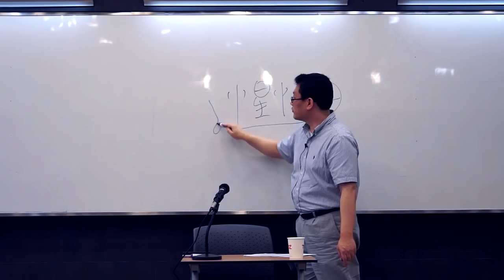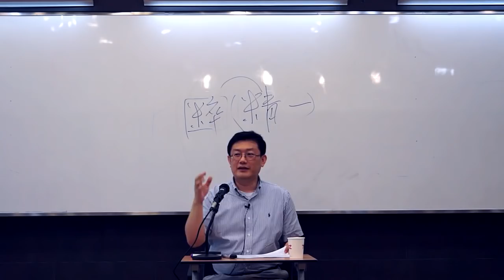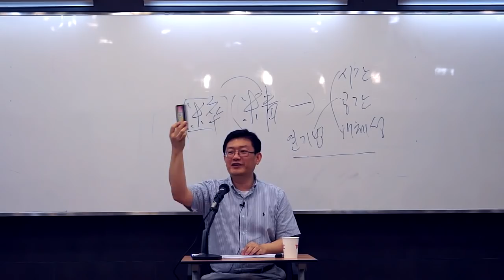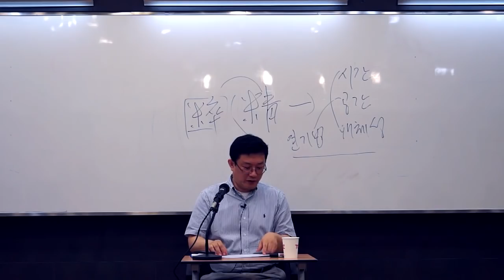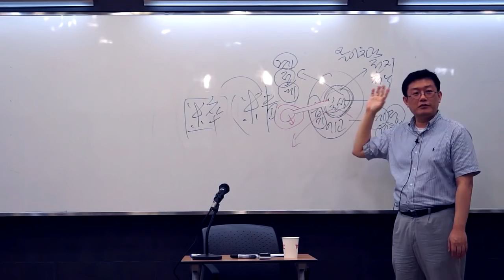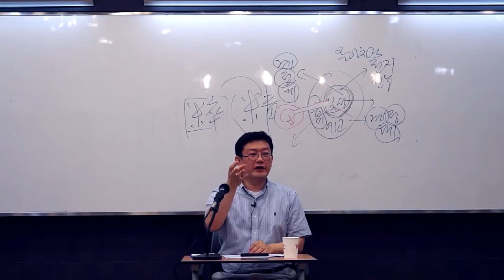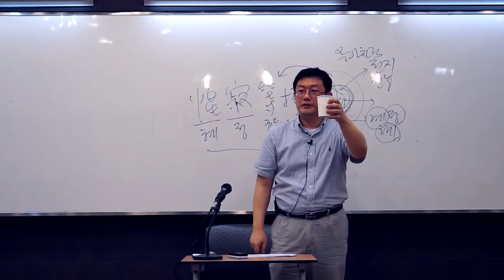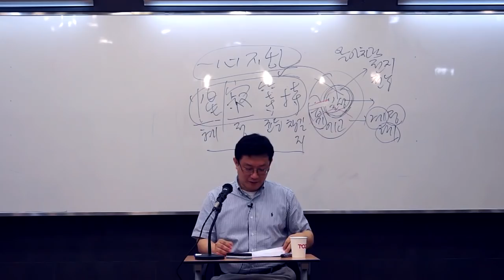윤홍식의 경허 스님에게 배우는 禪의 지혜 1부 - 견성콘서트 #11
홍익학당 및 홍익선원 윤홍식 대표님의 경허 스님에게 배우는 禪의 지혜 1부

이번 견성콘서트는 경허선사 열반 100주년 기념으로 진행이 되었습니다.

경허선사는 한국 선불교의 불씨를 다시 부활시킨 중흥조로써
문하에서 경허의 세달이라는 수월, 혜월, 만공을 비롯하여 한암스님까지 기라성 같은 제자들이 있어
현대의 선승들 대부분이 그 문풍을 이어 받고 있다고 해도 과언이 아닙니다.

상편에서는 다음과 같이 이미 많이 들어보신 구절과 함께 정혜쌍수와 반조에 관해설명을 드립니다.
  1. 이치는 단박에 깨치나 망상이 여전히 일어나도다
  2. 이자리는 생생히 살아있고 또렷이 광명하다.
  3. 오직 참 자아를 탐구하라